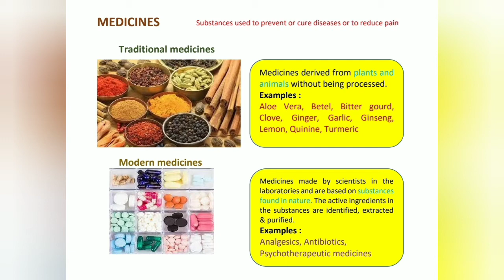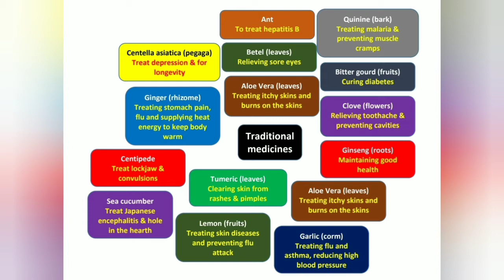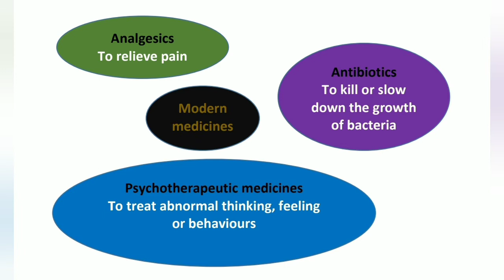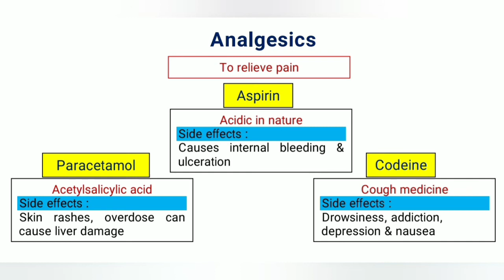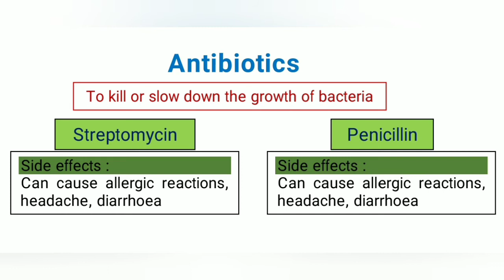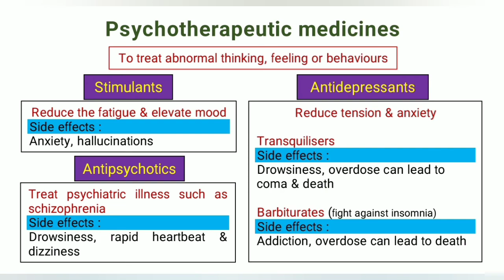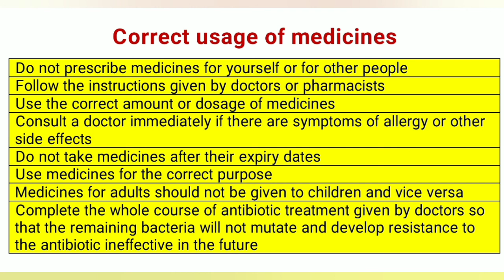CHEMICAL FIELD TECHNOLOGY | Consumer and industrial chemistry | Medicines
notes & simple explanation about Medicines, traditional medicines & modern medicines, example of traditional & modern medicines and its usage and its side effects, correct usage of medicines and possible side effects of using traditional and modern medicines